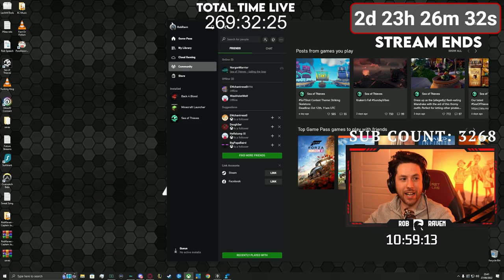Rob Boss Paints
💎xxShogun6xx                   💎aaron moyer
💎char_chan1                       💎Tuomi

🌟sniperp_99                       🌟DTCasper.
🌟sToTiE                              🌟 Vaiski
🌟Hyplivion                          🌟Jukebox
🌟Jeral999ok                      🌟9Jeremiah9
🌟 BlunderBeth